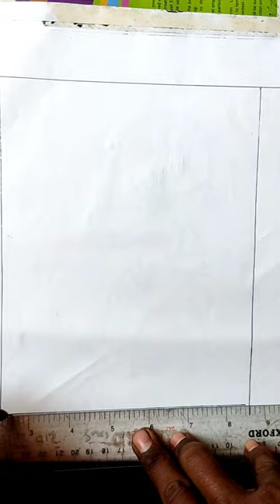hanuman chalisa//hanuman ji ki painting/hanuman drowing video#painting#drowing#art#bhajan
hanuman chalisa//hanuman ji ki painting/hanuman drowing video#painting#drowing#art#youtuber
quaries
hanuman ji ki drowing
hanuman painting video
art video
drowing video
painting video

Sree Hanuman Chalisa With Lyrics | Shankar Mahadevan | Hanuman Bhajan | Sai Devotee

The authorship of the Hanuman Chalisa is attributed to Tulsidas, a poet-saint who lived in the 16th century CE. He mentions his name in the last verse of the hymn. It is said in the 39th verse of the Hanuman Chalisa that whoever chants it with full devotion to Hanuman, will have Hanuman's grace. Among Hindus worldwide, it is a very popular belief that chanting the Chalisa invokes Hanuman's divine intervention in grave problems.

Music

SONG

Hanuman Chalisa

ARTIST

Shankar Mahadevan, Ajay

ALBUM

Vaah Life Ho Toh Aisi

LICENCES

TipsMusic (on behalf of Tips Industries Limited); BMI- Broadcast Music Inc., Tips Publishing, LatinAutorPerf, and 10 music rights societies
how to make hanuman painting
how to make hanuman
how to make hanuman drowing
how to make bajrangbali painting
how to make hanuman drowing in paper
how to make painting in water colur
how to make hanuman painting in water color
how to make painting in pencil
how to make painting in pen
how to make painting in home
how to make painting in colur pen